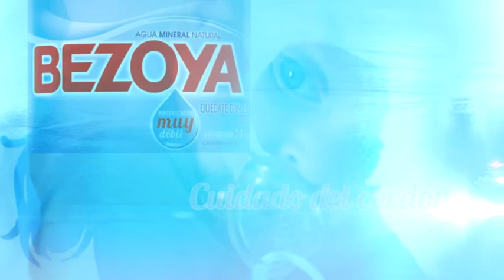Cuidado del cordón umbilical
Muchas mamás no saben si están curando bien el cordón umbilical de su bebé. Maite Navarro, matrona, nos da unos consejos sobre cómo hacerlo y saber si lo estamos haciendo bien. ¡Atent@s!